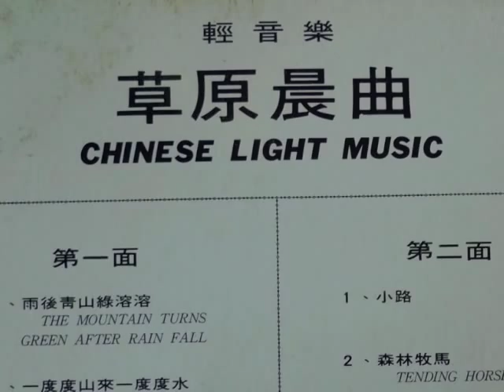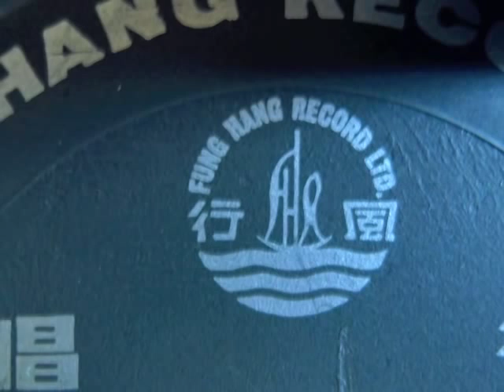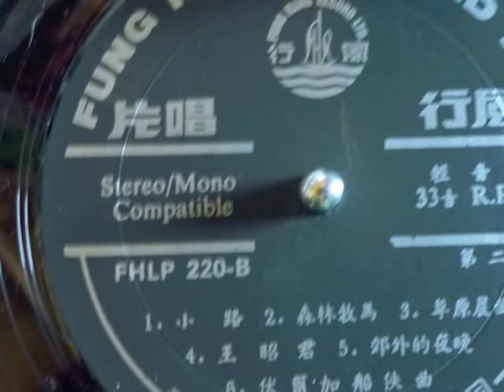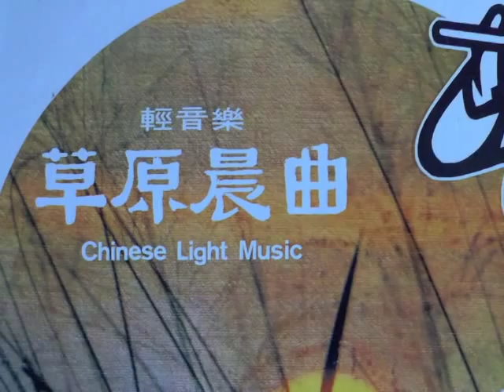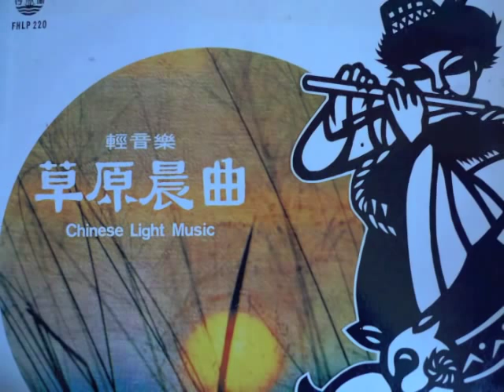CHINESE LIGHT MUSIC - Wong Chui Kwan (FHLP 220)